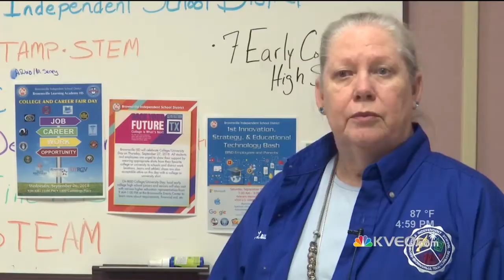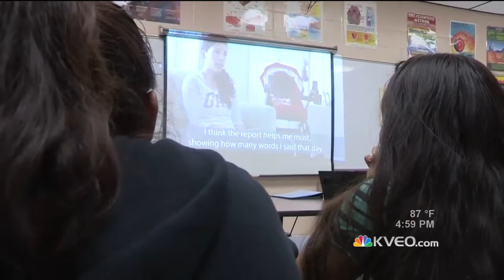How District Plans to Improve Teen Pregnancy School That Failed to Meet State Standards